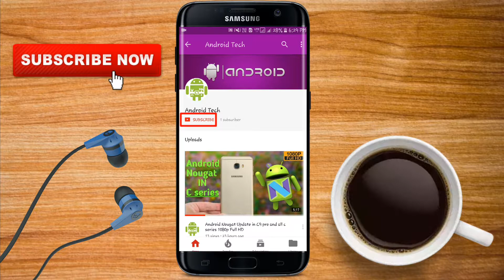Subscribe our YouTube channel 1080p FULL HD | -ANDROID TECH